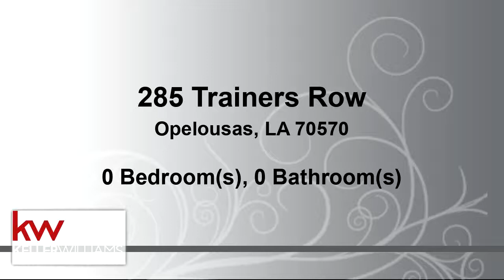Residential for sale - 285 Trainers Row, Opelousas, LA 70570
Bedrooms: 0
Bathrooms: 0.00
Square Feet: 3520
Price: $799,000

06/06/2019 05:23:01 am

Last modified: